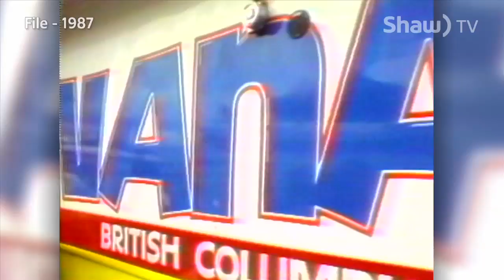Nanaimo World Championship Bathtub Race Flashbacks - 1987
Celebrating the Loyal Nanaimo Bathtub Society​'s 50th Anniversary World Championship Bathtub Race, "Bathtub Flashbacks" introduces us to some of the pioneers who helped the "great race" become the event that it is today!

In this recap from 1987, former Prime Minister Brian Mulroney visits the Harbour City, the celebration and launch of the world's largest bathtub, and we catch a glimpse at super rough conditions for that year's race to Vancouver.